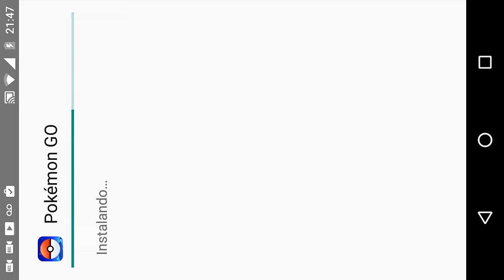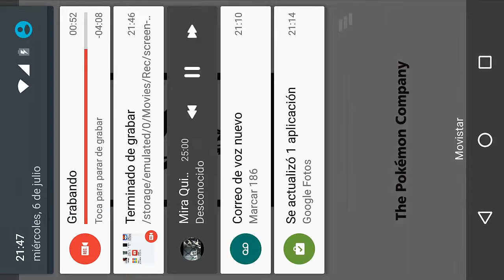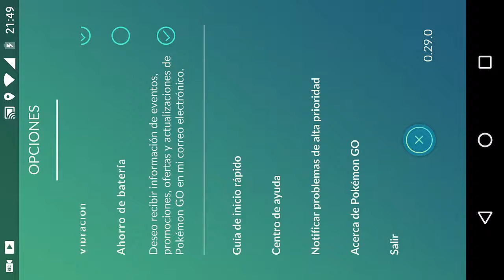POKEMON GO (JUEGO NUEVO)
Hola URBANOS en esta ocacion les traigo el hack en su ultima verisón espero y lo disfruten

COMENTA
I N S T A L A C I O N
-Descarga el apk
-Instala el apk
-Listo a disfrutar del hack

D E S C A R G A

Espero y te guste el video

Tambien les quiero agradecer a mis 56 subscriptores por estar en este canal